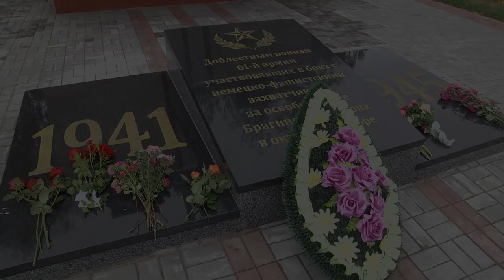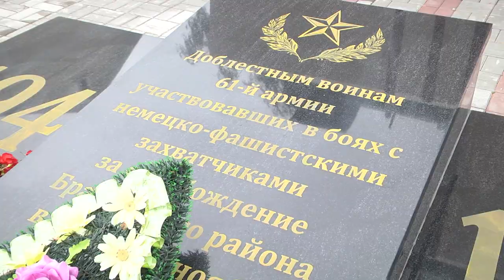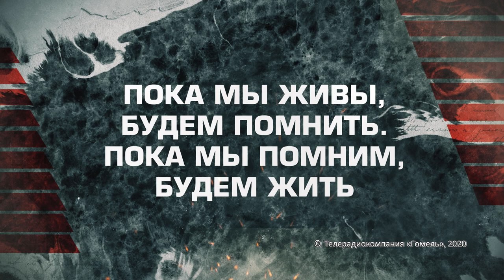"Пока мы живы, будем помнить": Брагин